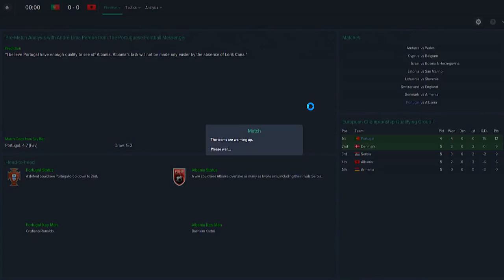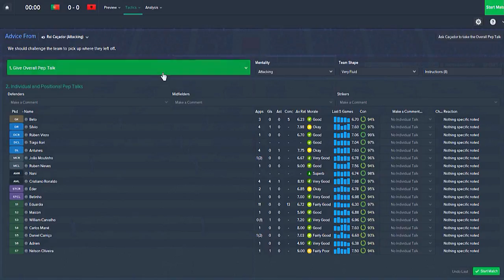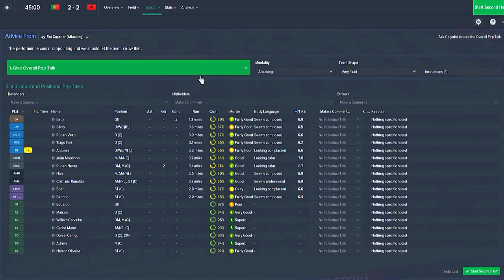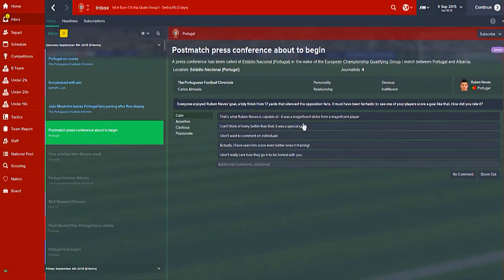Football Manager 2015 | Portugal vs The World | Part 8 | Albania (ECQ)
ต้อนรับการมาของ Euro 2016 ด้วยการสวมบทบาทผู้จัดการทีมโปรตุเกส ซึ่งผมจะลากยาวไปจนถึงฟุตบอลโลก หนทางของเหล่าพลพรรคฝอยทองจะไปได้ไกลขนาดไหน ขอทุกคนมาลุ้นและเอาใจช่วยด้วย CR7 จงเจริญ